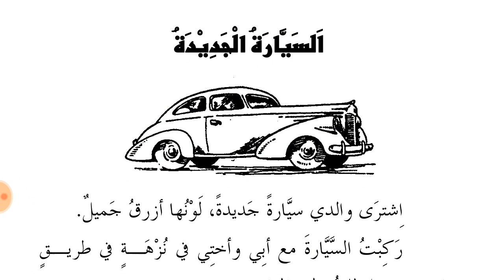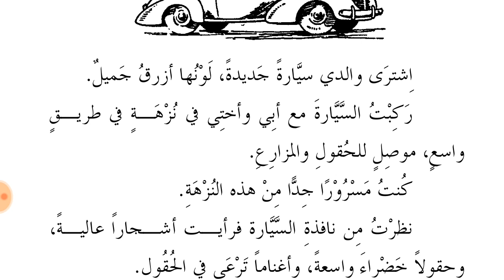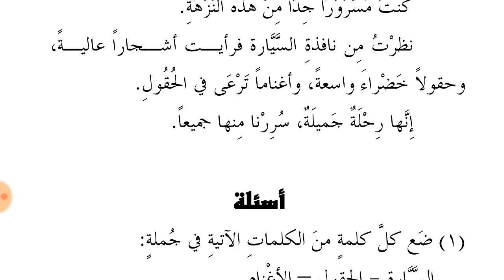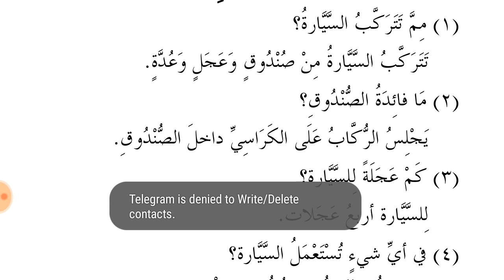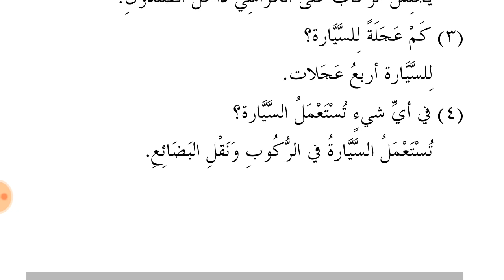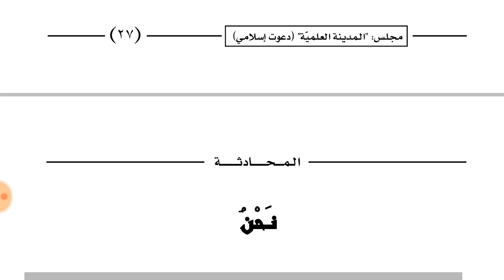AL MUHADASAT UL ARABIA // LESSON 11 WITH EXERCISE